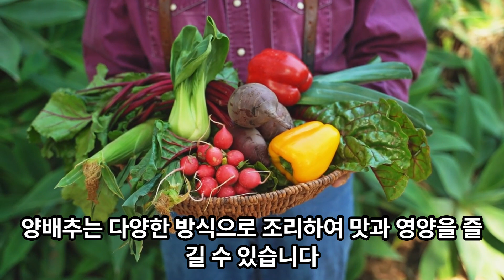양배추의 조리 I 양배추 맛있게 먹는 법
양배추의 조리법 알려주세요?
양배추는 다양한 방식으로 조리하여 맛과 영양을 즐길 수 있습니다. 다음은 양배추를 요리하는 몇 가지 예시입니다:

샐러드: 양배추를 샐러드로 활용할 수 있습니다. 양배추를 잘게 다지고 다른 채소와 함께 섞어 신선한 샐러드를 만들어낼 수 있습니다. 드레싱과 함께 섭취하면 더욱 맛있게 즐길 수 있습니다.

볶음 요리: 양배추를 기름에 볶아서 다양한 볶음 요리로 즐길 수 있습니다. 마늘, 양파, 고추 등과 함께 볶거나, 다른 채소나 고기와 함께 볶아 맛을 낼 수 있습니다.

국물 요리: 양배추를 국물 요리에 활용하여 영양을 더할 수 있습니다. 양배추를 썰어 국물에 넣어 끓여 국이나 찌개를 만들거나, 다른 재료와 함께 조합하여 맛을 내는 것도 좋은 방법입니다.

샌드위치: 양배추를 샌드위치 재료로 활용할 수도 있습니다. 신선한 양배추를 적절한 크기로 썰어 샌드위치에 넣어주면 식감과 신선한 맛을 더할 수 있습니다.

새채로 만들기: 양배추를 새채로 활용하여 다양한 요리를 만들 수 있습니다. 양배추를 샤브샤브나 스티림 요리에 활용하거나, 샌드위치나 버거의 채소로 사용할 수도 있습니다.

양배추는 다양한 조리 방법에 적합하며, 생으로 섭취해도 상큼하고 건강한 맛을 느낄 수 있습니다. 개인의 취향과 요리 스타일에 맞게 다양한 방식으로 양배추를 요리하여 맛과 영양을 즐겨보세요.